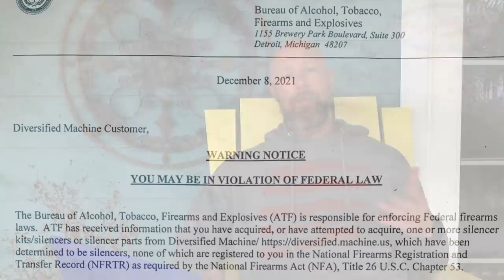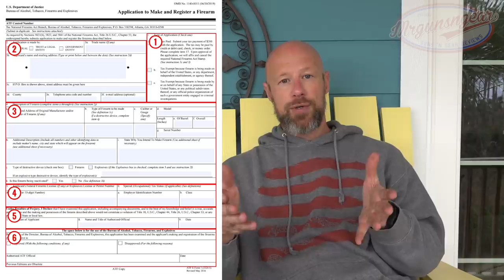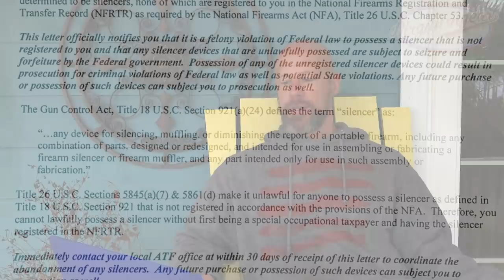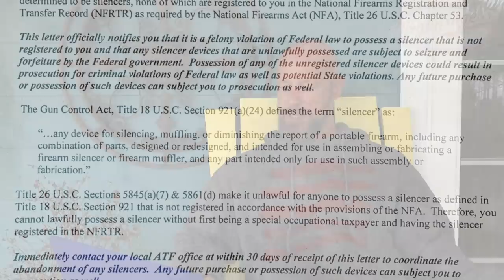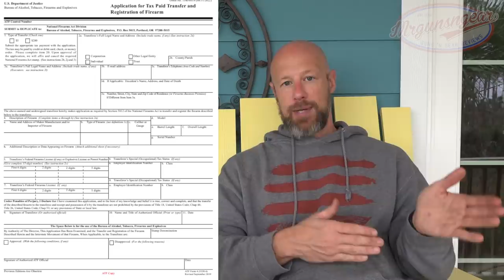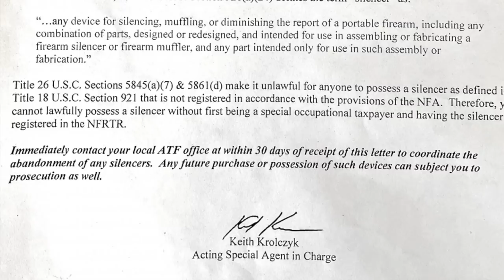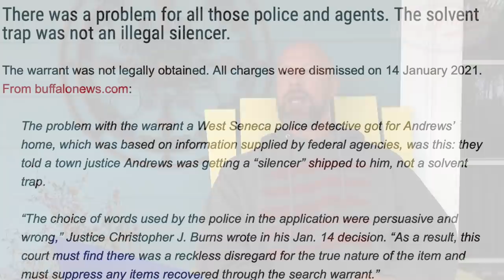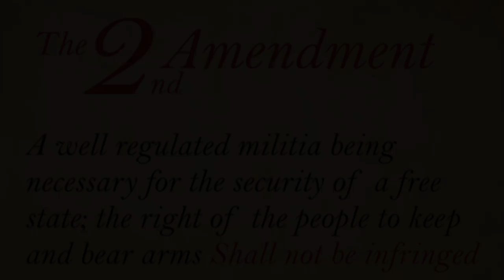ATF: Solvent Traps Are Silencers & You May Be A Felon 👀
We go over the recent ATF letter claiming that solvent traps are now silencers or suppressors and that Americans with them may be felons 🤡

Facebook.com/Mrgunsngear

Instagram.com/mrgunsngearchannel

Email sign up:
Mrgunsngear.com
MRGNG.org